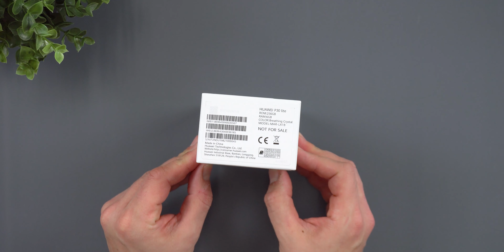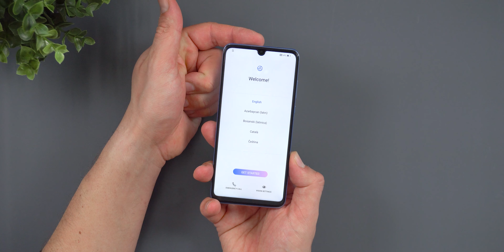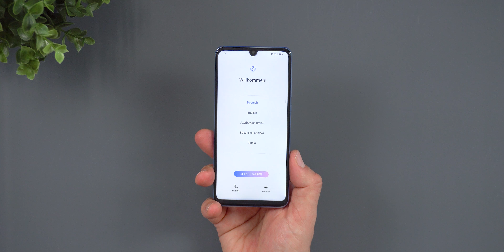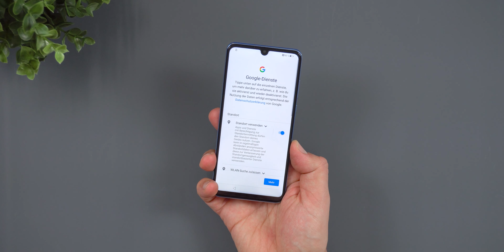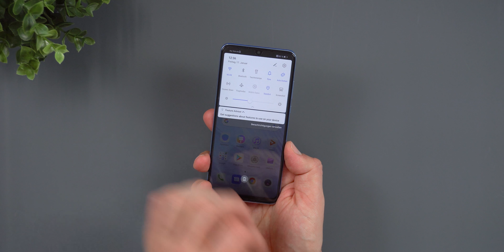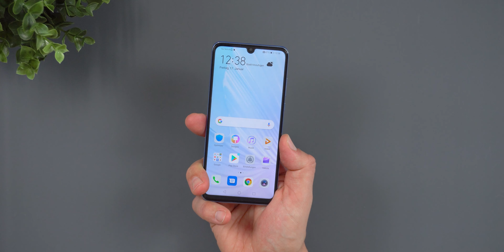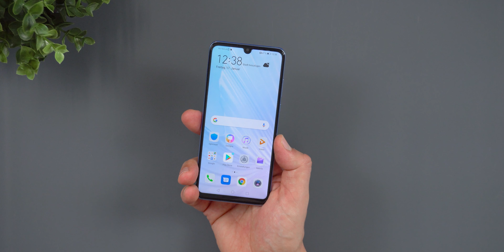Unboxing: Huawei P30 lite NEW EDITION | erster Eindruck | techloupe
Huawei P30 lite NEW EDITION Unboxing - in diesem Video zeige ich euch meinen ersten Eindruck und das Unboxing zum Huawei P30 lite 2020. Dabei handelt es sich um ein Smartphone mit 6GB RAM, 256GB Speicher und einer Triple-Kamera auf der Rückseite.

► P30 lite NEW EDITION bei Amazon*